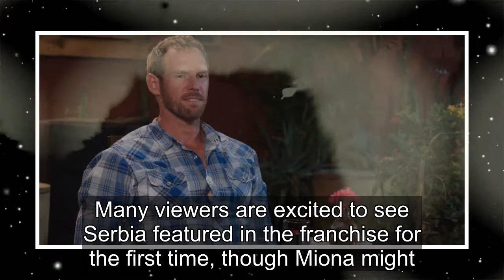90 Day Fiancé: All About Miona, Jibri & Their Rumored Marriage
90 Day Fiancé season 9 will be premiering with six new couples, including newcomers Miona and Jibri Bell. Along with returning 90 Day Fiancé: The Other Way duo Ariela Weinberg and Biniyam Shibre, season 9 of the hit TLC show will feature seven couples in total from countries that have not yet been f...
90 day fiance,90 day fiance before the 90 days,
90 day fiance full episodes,90 day fiance the other way,90 day fiance single life,90 day fiance tell all